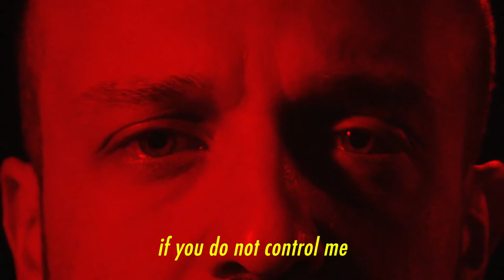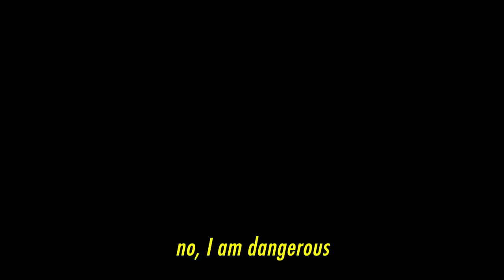I AM DANGEROUS | Spoken Word | Mohamed Hassan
Growing up as a young Muslim, I was constantly bombarded with the worst images of myself - in the media, in my favourite movies, in the words of my political leaders.

After a while, I started believing it.

Directed by JJ Moriasi.

This poem is very dear to me. Please drop me a comment if you liked it, I would love to hear from you. Peace.